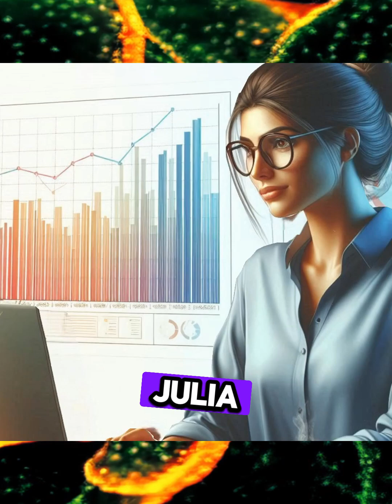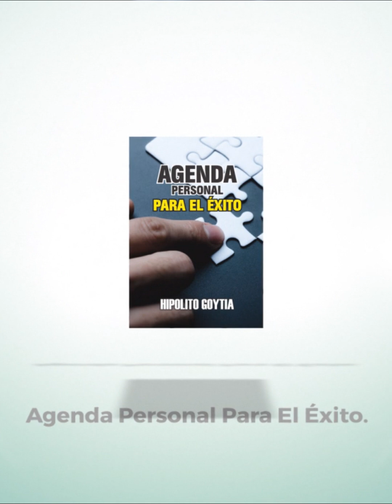LA RESISTENCIA AL CAMBIO: HISTORIA DE JULIA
Julia decidió vencer su resistencia al cambio. Comenzó a asistir a seminarios y webinars, aprendiendo nuevas estrategias y desarrollando nuevas habilidades. Se abrió a nuevas ideas y se conectó con otros profesionales de la industria. Adaptó sus métodos y adoptó nuevas tecnologías para mejorar su negocio.

Ese mismo año, sus números se triplicaron. Julia se dio cuenta de que es bueno tener un sistema de trabajo, pero es mejor adaptarse a los cambios, especialmente en un mundo tan cambiante como el Network Marketing.